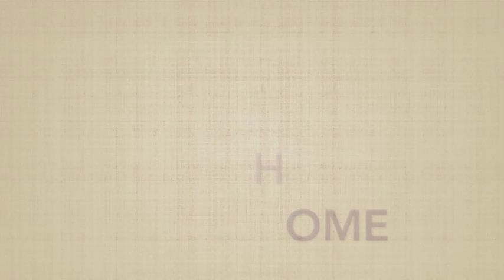PRE-RETIREMENT : Some Easy Action Steps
Approaching retirement can be daunting. By giving thought to how you want to reach retirement you can begin now to take multiple small action steps to prepare yourself for the new lifestyle. Here I share some ideas on starting to make your money go further long before you get to the actual retirement day. Set yourself up for a more considered approach to what being retired might look like and how you will feel as you make the shift. Considering what retirement examples look like among friends and family is another way to set out your own goals for what retirement will mean to you on your own terms and by your own personal standards.

Making some changes in the way you spend right now, how you save and think about accumulating money, all of this can make for a significant difference later. One key to entering retirement successfully is being able to adapt to the change. Preparation now makes this process somewhat easier.

Cover image courtesy of Unseen Studio at Unsplash.